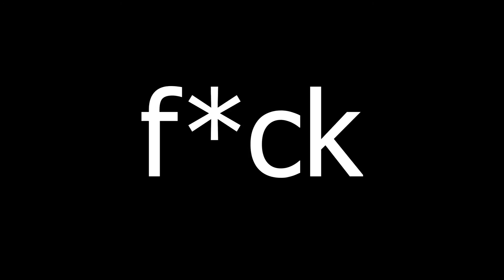Fake Employee Prank At WORLDS BIGGEST Primark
Fake employee prank at the UK's Biggest Primark in Birmingham, today I will be pretending to work as a Primark employee.
Shoutout to @BenLuckyy For helping